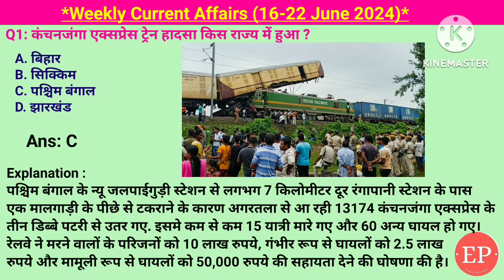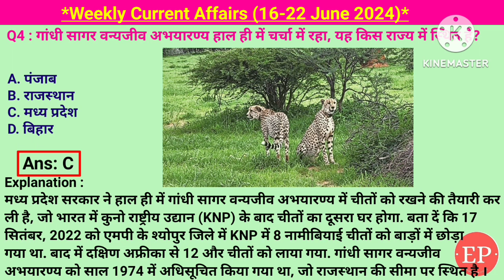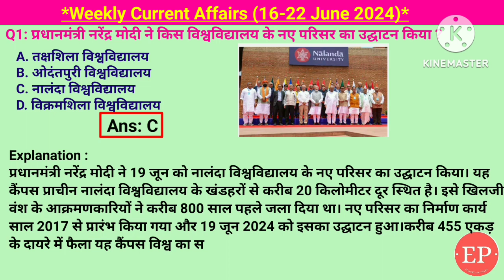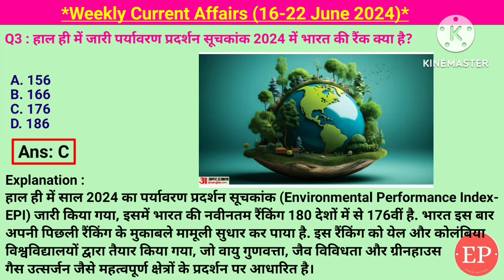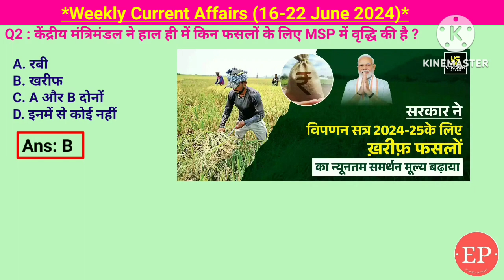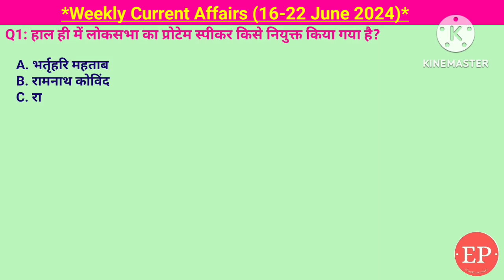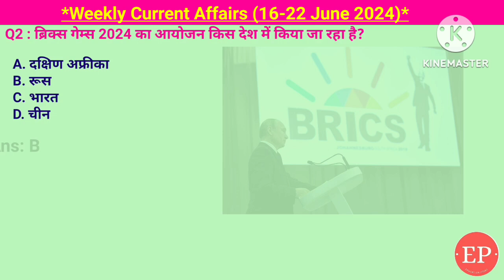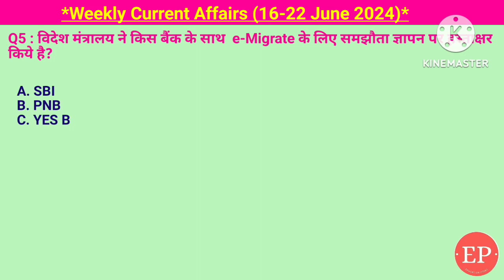16-22 Jun 2024 Weekly Current Affairs | Most Important Current Affairs 2024 |Crack Exam|Education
16-22 Jun 2024 Weekly Current Affairs | Most Important Current Affairs 2024 | Crack Exam

Weekly current affairs(16-22 Jun 24)

कंचनजंगा एक्सप्रेस ट्रेन हादसा दार्जिलिंग में, ग्लोबल पीस इंडेक्स विश्व शांति सूचकांक 2024, दुनिया का सबसे ऊंचा रेलवे पुल चिनाव नदी पर, गांधी सागर वन्य जीव अभ्यारण, वार्षिक मुस्लिम हज तीर्थ यात्रा मक्का में, नालंदा विश्वविद्यालय के नए परिसर का उद्घाटन, बहुराष्ट्रीय हवाई अभ्यास तरंग शक्ति भारत में, पर्यावरण प्रदर्शन सूचकांक 2024, मध्य प्रदेश के मुख्यमंत्री मोहन यादव ने  पीएम श्री पर्यटन हवाई सेवा का शुभारंभ किया, लॉकी फर्ग्यूसन ने t20 विश्व कप 2024 में चार मेडन ओवर फेंका, अंतर्राष्ट्रीय योग दिवस 2024 का थीम क्या है, किन फसलों पर msp में वृद्धि की गई, थाईलैंड समलैंगिक विवाह को मान्यता देने वाला दक्षिण एशिया का पहला देश, फिनलैंड में वर्ल्ड एथलेटिक्स कॉन्टिनेंटल गोल्ड टूर पुरुषों के भाला फेंक में नीरज चोपड़ा को स्वर्ण पदक, भारतीय न्याय संहिता भारतीय सुरक्षा संहिता भारतीय साक्ष्य अधिनियम, लोकसभा के प्रोटेम स्पीकर भट्रिहरी मेहताब, ब्रिक्स गेम्स 2024, वाधवान बंदरगाह, T20 इंटरनेशनल क्रिकेट में दूसरे सबसे तेज 100 विकेट संदीप लामिछाने के नाम, विदेश मंत्रालय ने एसबीआई के साथ e-माइग्रेट के लिए समझौता किया